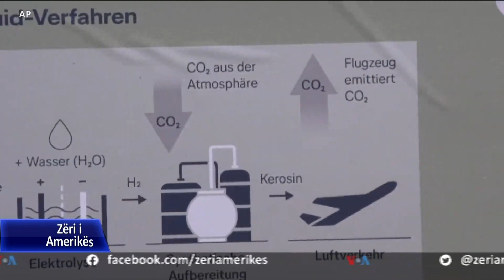Hapet në Gjermani një fabrikë e prodhimit të vajgurit sintetik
Një fabrikë e re, e cila synon të pakësojë sasinë e dioksidit të karbonit të çliruar nga industria e aviacionit është hapur në qytetin gjerman të Verltes. Fabrika do të prodhojë vajguri sintetik, një substancë që nuk emeton dioksid karboni dhe mund të përdoret si karburant për avionët.